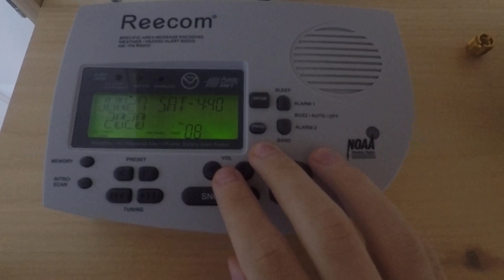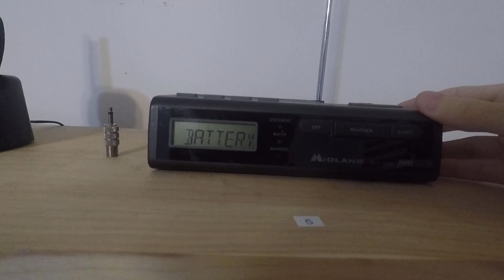(6/27/20) KEC80 On Like Another Backup System then The Regular One (Later Returned To Wireless)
Here is the form to request a radio setup-